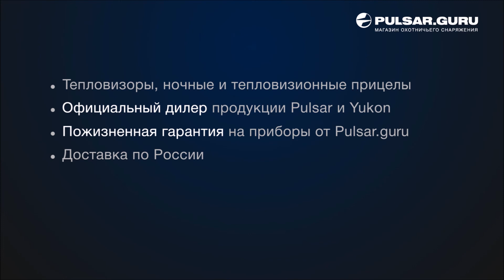Pulsar Trail XP38 в деле